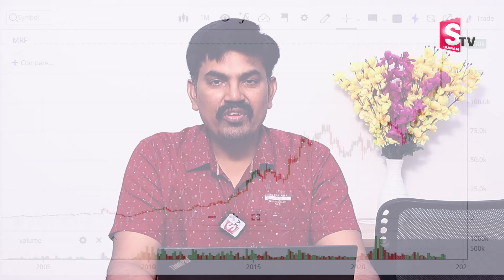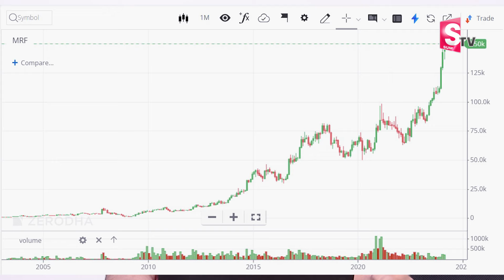Sundara Rami Reddy - MRF Share Price Now at ₹1 5 lakh | best shares to buy now 2024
Watch ►Sundara Rami Reddy - MRF Share Price Now at ₹1 5 lakh | best shares to buy now 2024 stockmarket | SumanTV Business